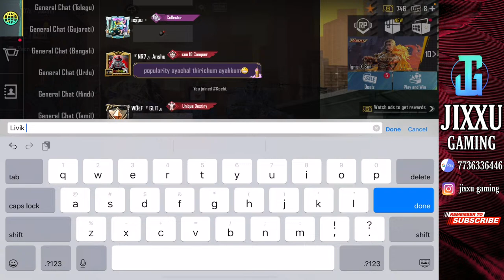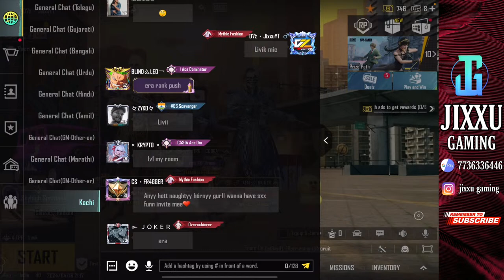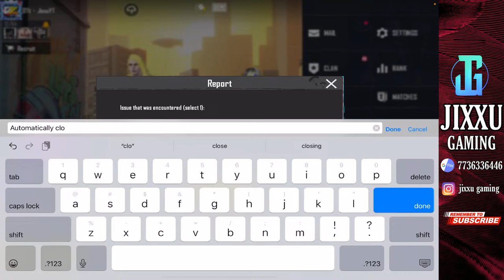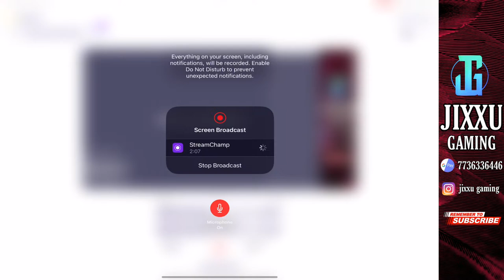BGMI Live Malayalam | jixxugaming | PUBG Live Malayalam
Name      : Sandeep Raj
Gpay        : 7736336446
Device     : IPAD PRO
Clan         : D Sevens Esports
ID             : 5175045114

pubg live malayalam
bgmi live malayalam
pubg malayalam live
bgmi malayalam live
malayalam pubg live
bgmi live
jixxu gaming
pubg malayalam
pubg mobile live malayalam
pubg live
bgmi malayalam